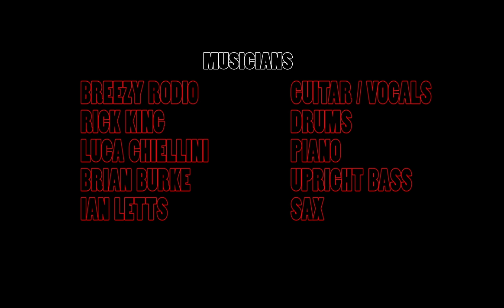Breezy Rodio - Sunny Road (BB King)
FILMED AT THE CHICAGO BACK ROOM 937 N.RUSH ST